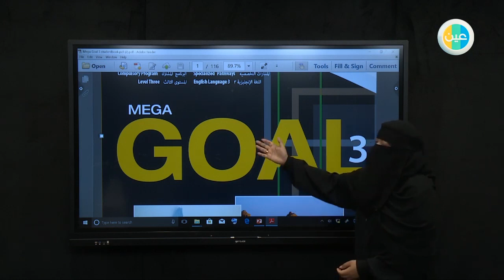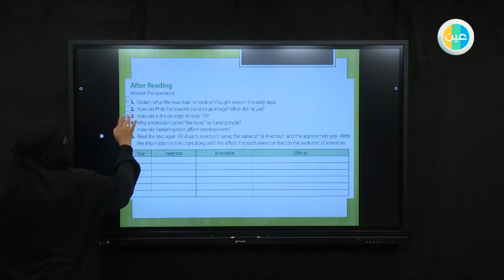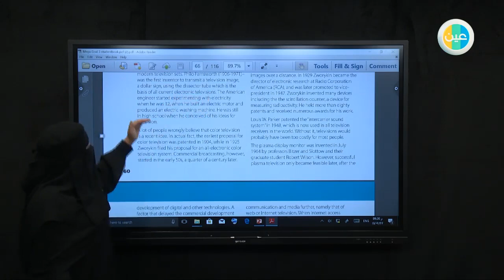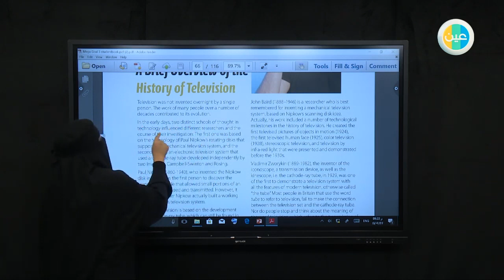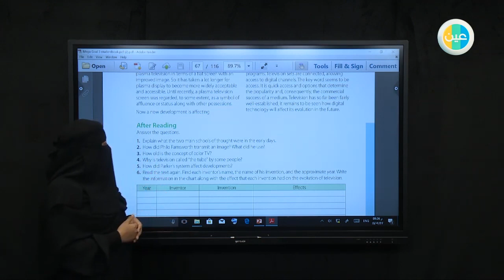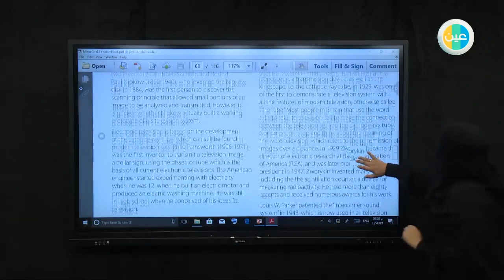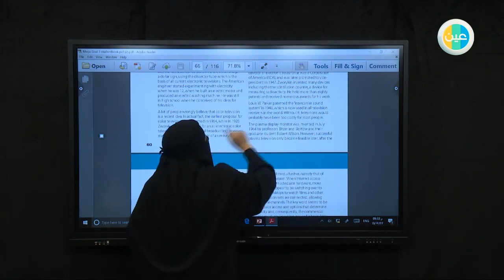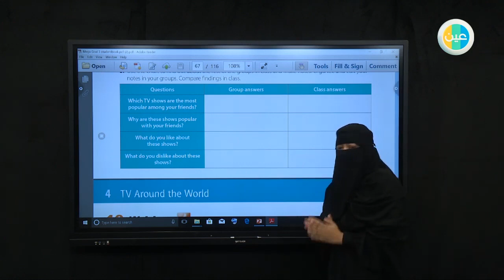دروس عين | Mega Goal 3– unit 4- conversation – المرحلة الثانويه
شرح عبر دروس عين من مادة3  Mega Goal للصف المرحلة الثانويه للفصل الدراسي الثاني لدرس
 (unit 4- conversation)